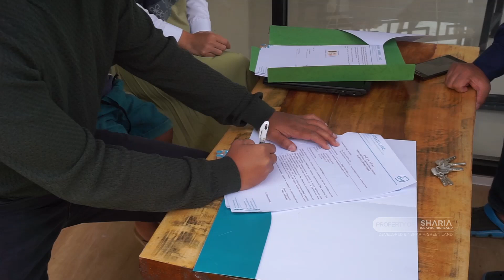Bahagianya !!! Satu Lagi Tetangga Kami di Sharia Islamic Highland, Lembang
Kebahagiaan yang selama ini dinantikan akhirnya terwujudkan.

Senang akhirnya bisa menyuguhkan tempat tinggal terbaik bagi Pak Zukhrufuddin dan Istri.

Terima kasih telah menjadi bagian dari keluarga besar Sharia Green Land. Insya Allah kepercayaan yang selama ini telah diberikan kepada kami, bisa menjadi penggugah.

Pendorong semangat, untuk terus berkarya mempersembahkan rumah islami terbaik bagi keluarga muslim Indonesia.

Semoga bisa menginspirasi Anda yang juga ingin segera Hijrah memiliki rumah impian masa depan, di berbagai proyek Sharia Green Land, khususnya Sharia Islamic Highland, Lembang.

Mari

Untuk terhubung dengan marketing kami, silakan hubungi nomor di bawah ini:

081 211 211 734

Sharia Green Land
Lebih Dari Sekedar Tempat Tinggal